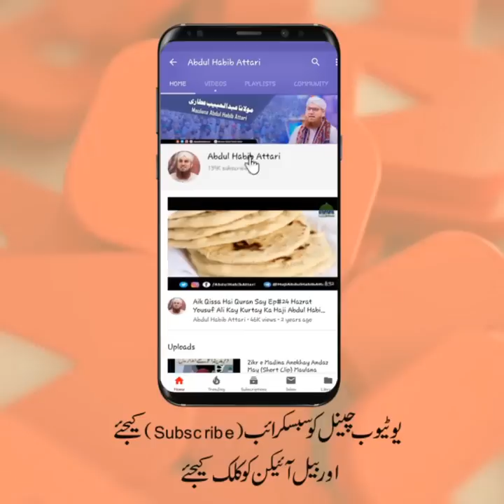Ameer e Ahle Sunnat Nay Ki Abdul Habib Bhai Say Kasoti (Short Clip)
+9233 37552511